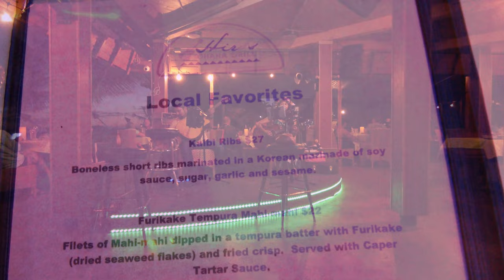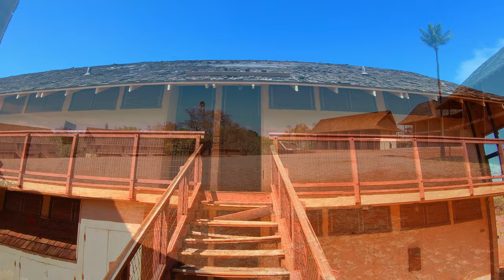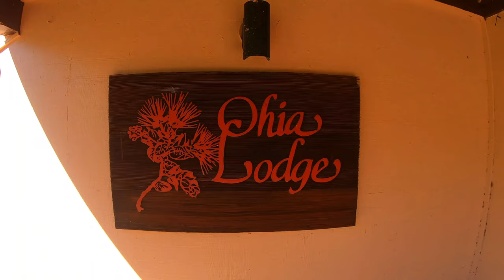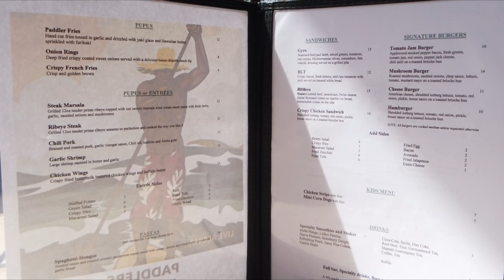Molokai Hawaii | Sights | Resorts | Food | Part II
Come along as we continue our travels in Molokai.  We sample lots of food and explore two resorts, one of which is abandoned.  We also visit the Kaulapapa outlook and one of the churches built by Father Damian who has since been granted sainthood.

All music was recorded live at Hiros Ohana Grill, located at the Hotel Molokai.  Special thanks to Kala, Patrick, and Raymond for sharing your beautiful voices.